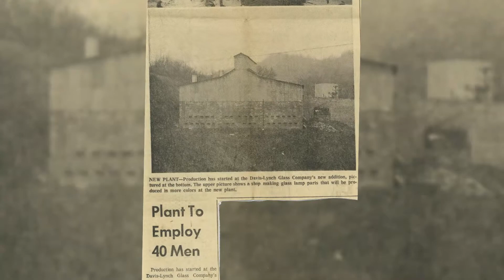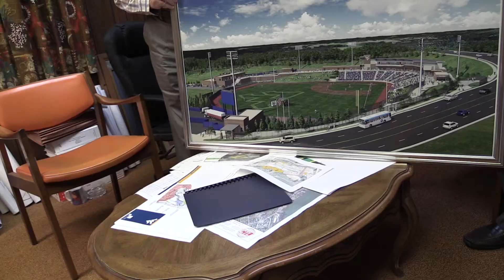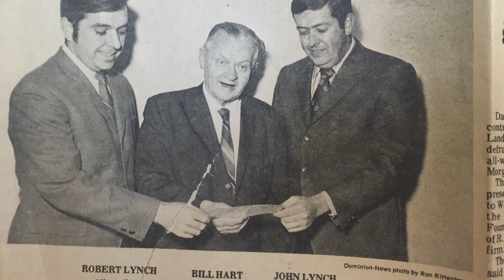2017 Chamber Awards - Earl L. Core Award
The Earl L. Core Award is the Morgantown Area Chamber of Commerce Biggest Annual Award.  This year the award goes to Bob and John Lynch.